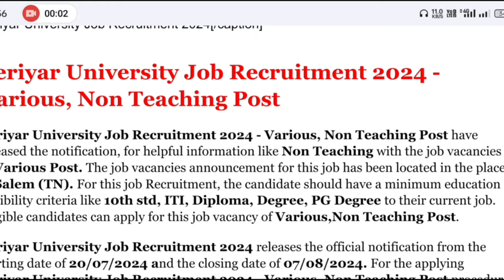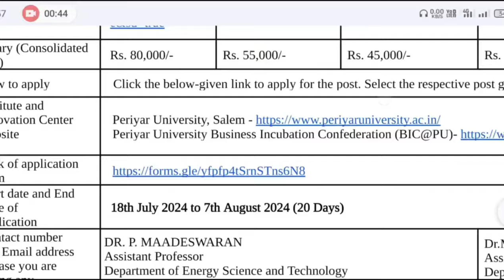🔥 *தமிழ்நாடு அரசு பெரியார் பல்கலைக்கழகம் வேலைவாய்ப்பு 2024*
✅பணியின் பெயர்:ஆய்வக உதவியாளர் (Laboratory Assistant) ,Cleaning and Maintenance Staff
✅கல்வி தகுதி: 10ம் வகுப்பு தேர்ச்சி/தோல்வி
✅சம்பளம்: மாதம் Rs.45,000/-
✅தேர்வு செய்யும் முறை: குறுகிய பட்டியல் + நேர்காணல்
✅தமிழகத்தில் வேலை
✅கடைசி தேதி: 07/08/2024
✅விண்ணப்பிக்கும் முறை: ஆன்லைன்